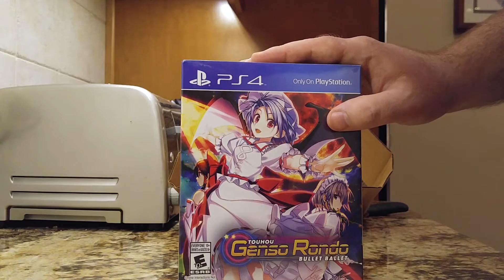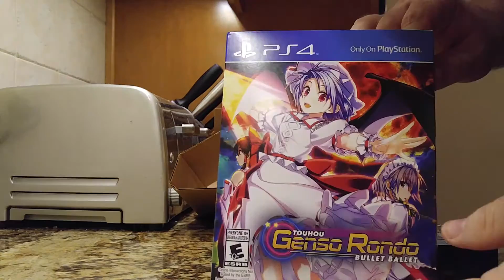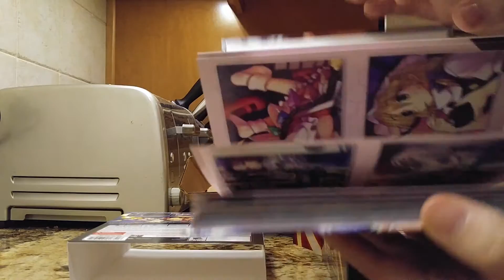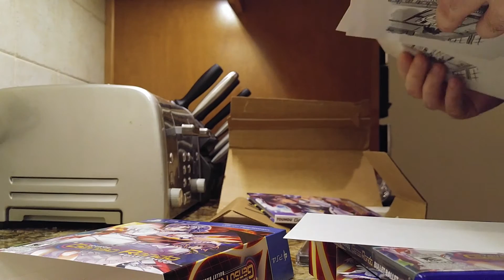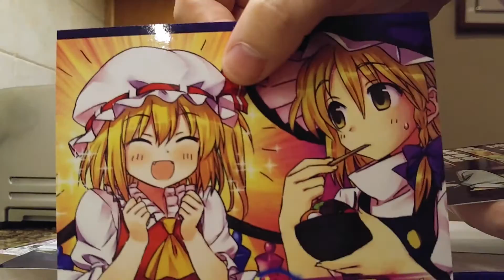Touhou Genso Rondo: Bullet Ballet Limited Edition Unboxing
Yeah I gotten this game back in when it was release on September 6. I would have upload this video sooner but I kinda forgot to do so as I gotten very busy with other stuff. Sorry about that. oh Happy 20th Anniversary Touhou! I also tried to upload this video before the new years hit but it took a long time to finish uploading this video.